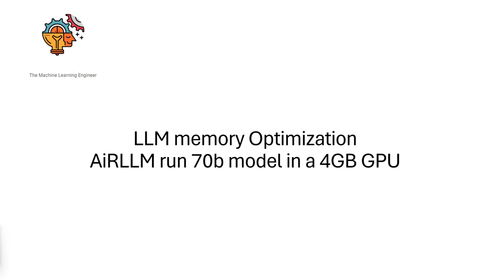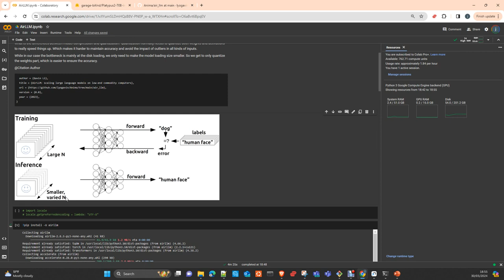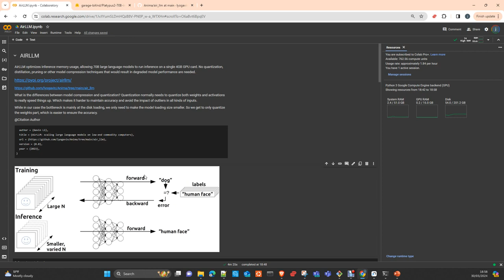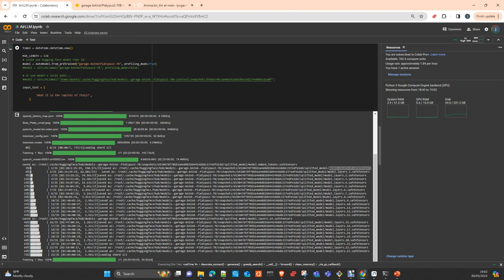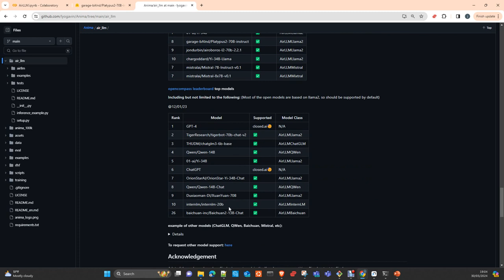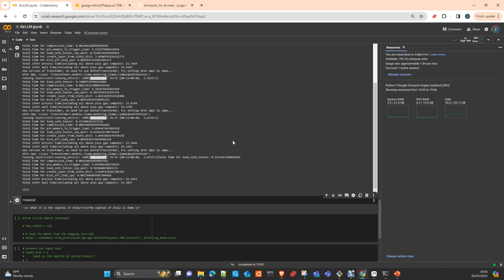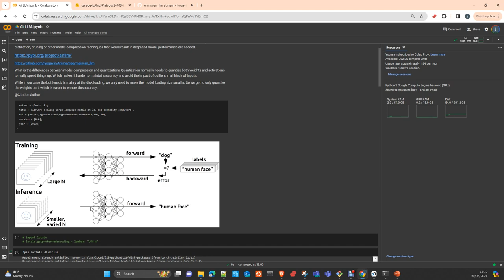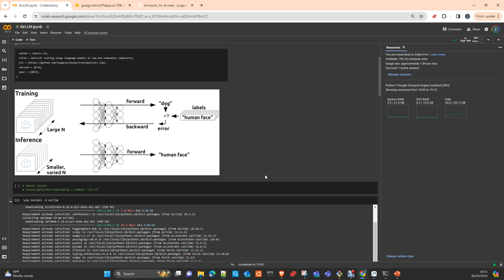AirLLM Como hacer Inferencia en una GPU de 4G LLM 70billones Español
Como hacer inferencia usando un LLM de 70  Billones de parámetros en una GPU domestica de 4GB de memoria